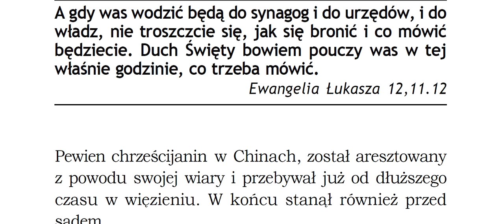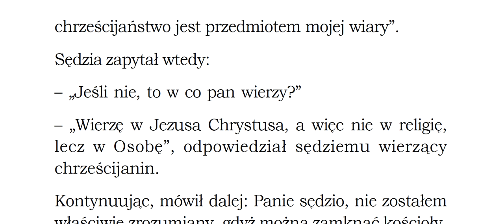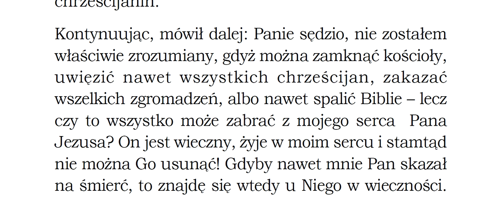A gdy was wodzić będą do synagog i do urzędów, i do władz, nie troszczcie się, jak się bronić P031